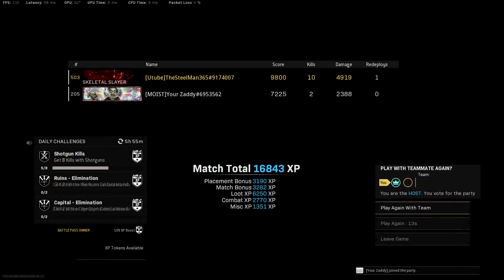These Weapons WILL Get You More KILLS & WINS In WARZONE!!!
This XM4 & Akimbo Marcos will get you more kills and wins in warzone!

XM4
AGENCY SUPPRESSOR
13.5 TASK FORCE BARREL
AXIAL ARMS 3X OPTIC
STANAG 60 ROUNG MAGAZINE
FIELD AGENT GRIP

MARCO 5(AKIMBO)
RECOIL BOOSTER
BOTTI 285MM CUSTOM BARREL
3X-6X SCOPE(WEIRD HIDDEN ACCURACY STAT)
BOTTI HF FOLDING STOCK
8MM NAMBU 64 ROUND DRUMS
HOLLOW POINT AMMUNITION
PINE TAR GRIP
AKIMBO(PERK 1)
QUICK(PERK 2)